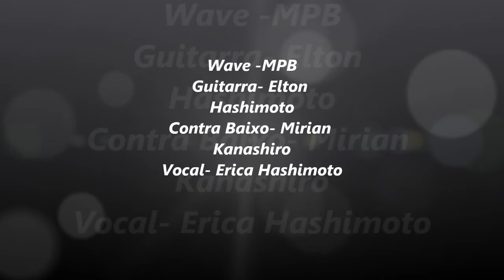Wave- Jobim MPB cover. banda .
MPB music . Mcasavelha.